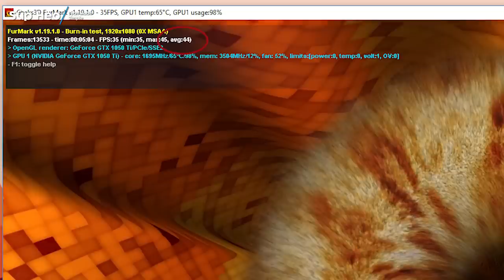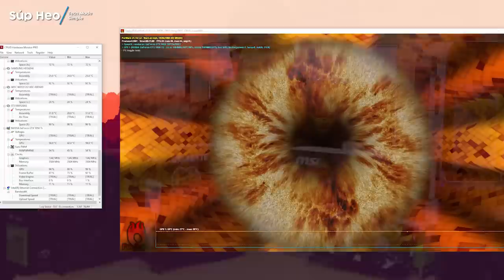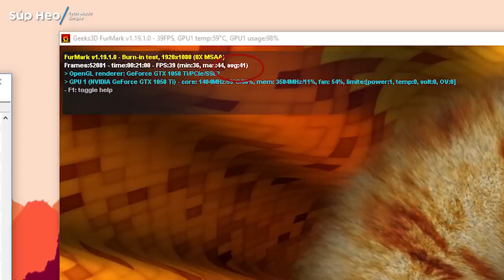So sánh GTX 1050 TI - Sản phẩm nào đáng lựa chọn nhất ?? | An Phat PC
📌Link tư vấn Build PC miễn phí:
Trong thời điểm hiện nay thì GTX 1050 Ti đã qua tuổi đời hơn 1 năm nhưng vẫn là một sản phẩm tốt ,đáng giá tiền nhất trong tầm người dùng phổ thông với mức chi phí không quá cao, vô cùng tiết kiệm điện so với GTX 960 cũ trước đây mà hiệu năng ngang bằng ,thậm chí hơn trong một số game.

Ngày hôm nay chúng ta đến với các sản phẩm GTX 1050 Ti của MSI , GIGABYTE và ASUS

( Có thể nhiều bạn nói sản phẩm hơi khập khiễng vì các model khác nhau nhưng với CHỦ ĐÍCH CỦA CHÚNG TÔI LÀ VỚI MỖI TẦM TIỀN SẼ CÓ GÌ KHÁC BIỆT )

Và sau đây là lịnk sản phẩm các bạn muốn tham khảo :
1. Card màn hình ASUS GTX 1050Ti 4GB ROG STRIX
2. VGA Gigabyte GeForce GTX 1050 Ti OC 4G
3. Card màn hình MSI GEFORCE GTX 1050 TI 4GT OCV1

Xin cám ơn các bạn đã theo dõi và rất mong được nhận góp ý từ các bạn.

ĐỪNG QUÊN LIKE VÀ SUBSCRISE KÊNH CỦA CHÚNG TÔI NHÉ!!!

- Đồ chơi cho PC ( GAMING PC Accesories or Toy for PC ) :
SIÊU THỊ MÁY TÍNH AN PHÁT
🏢 49 Thái Hà - Đống Đa - Hà Nội
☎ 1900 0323